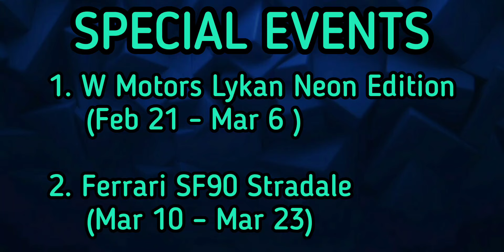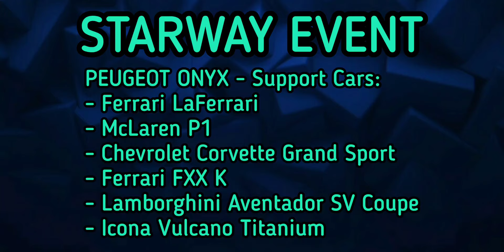Asphalt 9 🗓️ - ITALIAN REVOLUTION Season 1 | Brabham 🗝️ Hunt | SF90 Event | Full Schedule 🔥